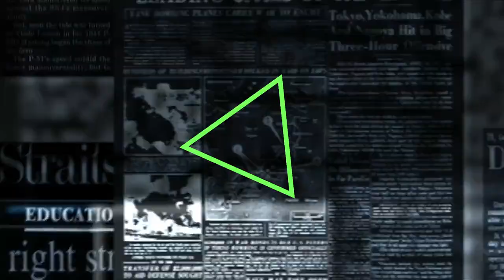ミャンマーのゴマや豆がヨーロッパに輸出！- ミャンマーニュース！1月11日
アキ